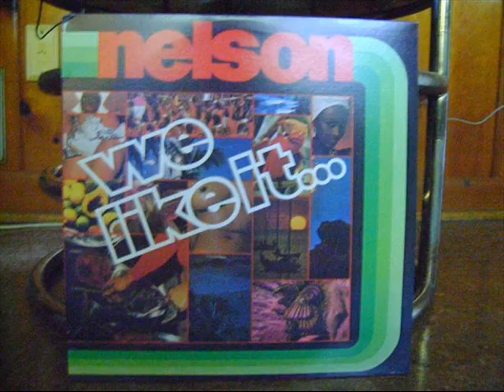Mih Lover Nelson YouTube